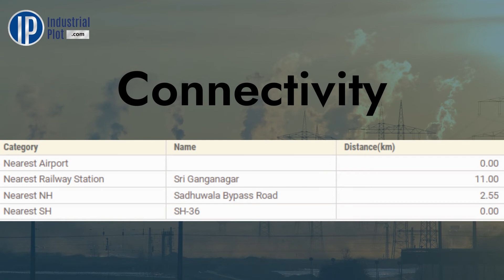RIICO Industrial area Raisingh Nagar, Sri Ganganagar - Industrialplot.com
Hello friends today we have come up with details of RIICO Industrial area Raisingh nagar at Sri Ganganagar.
This RIICO industrial plotting in Sri Ganganagar district is situated at raising nagar of sri ganganagar knowne as RIICO Raisingh nagar Industrial area. Raisingh nagar, Sri Ganganagar  is situated at Sri Ganganagar. This industrial plotting in raisinghnagar is 73 km faraway from ganganagar city centre.
Raisingh nagar industrial area is situated at raising nagar road, nh-911 and state highway number 3.
RIICO industrial area Raisingh nagar total plotting area is 50 acres. This RIICO Sri Ganganagar plot in industrial area Raisingh nagar are best suitable for nearby small-town people as this gives a good opportunity to start the business. This industrial area in Sri Ganganagar has total 141 RIICO industrial plots. Location of Raisingh nagar industrial area is very good. Nearby villages of raising nagar are thakri and likhmewala.
You can apply for RIICO plot in raising nagar industrial area, through RIICO auction website.
Major industries in Sri Ganganagar are agro based industries,mustard oil industry, gwar gum industry, food-based industry, iron. Main industries in Raisingh nagar industrial area is bricks manufacturing based industry.
RAISINGH NAGAR Sri Ganganagar is in high demand for warehouse in Sri Ganganagar.
Get more details about this RIICO industrial area on RIICO website. There are lots of industrial plot for rent in Raisingh nagar industrial area, Sri Ganganagar as well as big industrial land for sale in Raisingh nagar,Sri Ganganagar. One can find lots of running factory on rent and closed factory for sale in Sri Ganganagar on IndustrialPlot.com.
Visit IndustrialPlot.com for all your industrial and commercial property need in Sri Ganganagar.
For all your industrial real estate requirements kindly visit IndustrialPlot.com